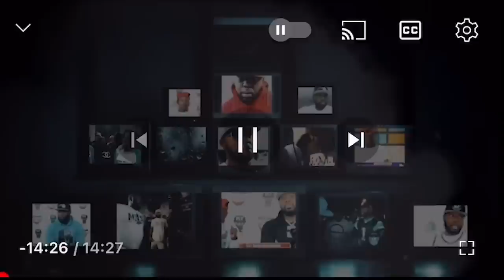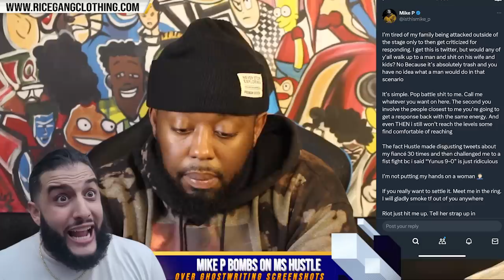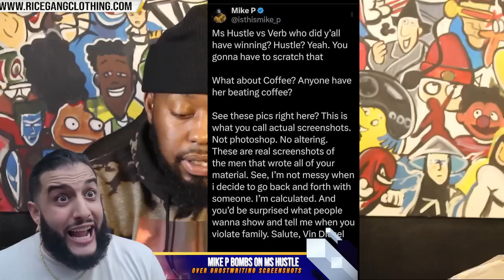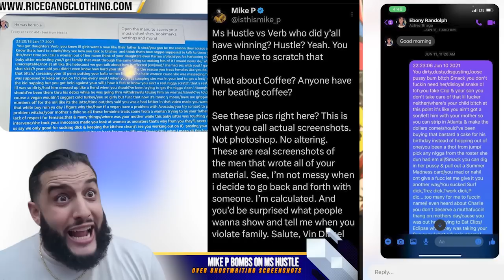MIKE P EXPOSES MS. HUSTLE FOR HAVING A GHOSTWRITER... WITH SCREEN SHOTS + NAAAASTY WORK‼️‼️‼️